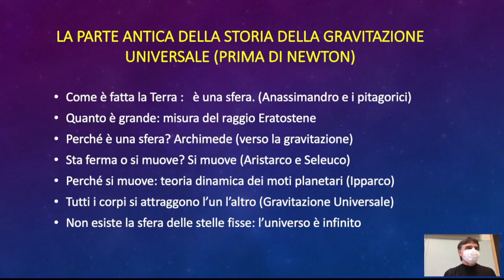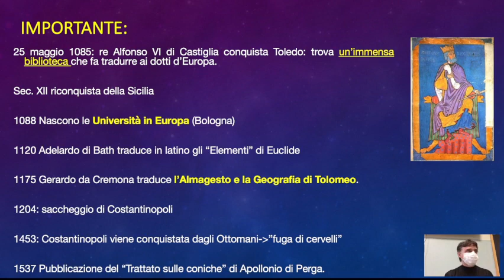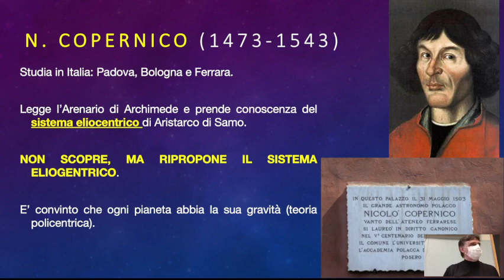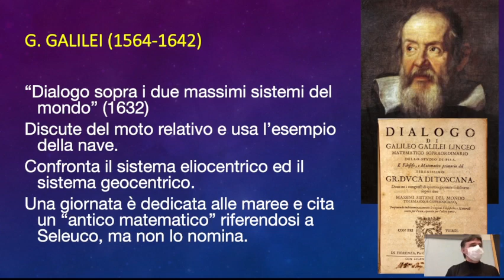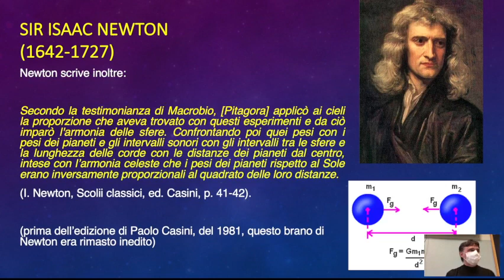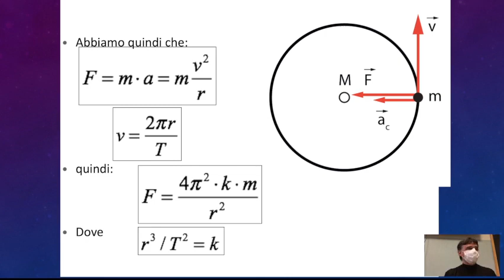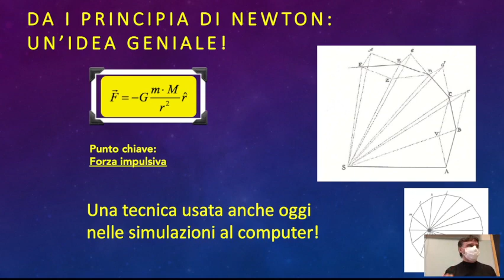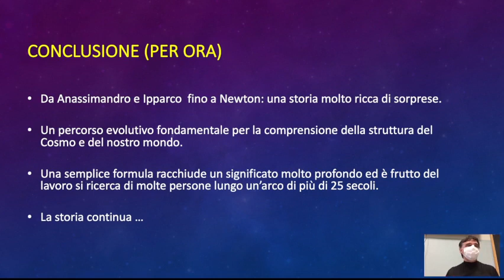LLFB5.21ott21 La Gravitazione Universale: come nasce un’idea. (parte seconda) da Ipparco a Newton.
La Gravitazione Universale: come nasce un’idea. (parte seconda)
Da Ipparco a Newton.
Copernico ed il sistema eliocentrico, le leggi di Keplero. Newton e l’interpretazione delle leggi di Keplero.